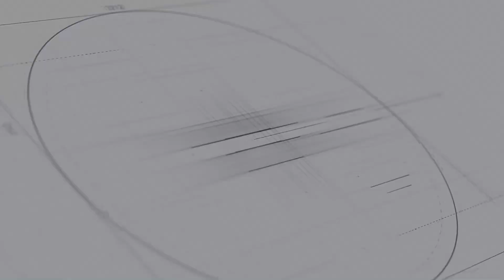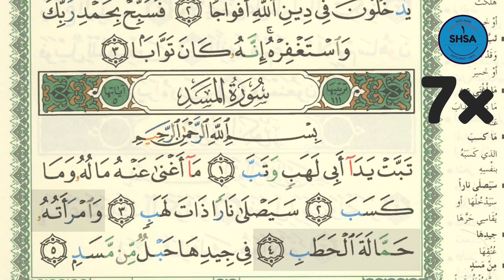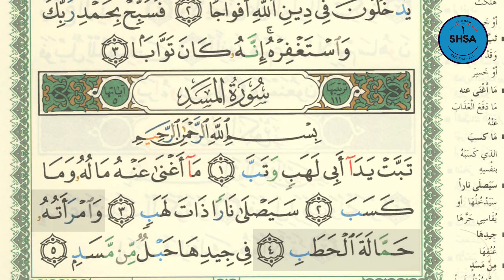SHSA + Arti - Surah Al-Lahab Ayat 4